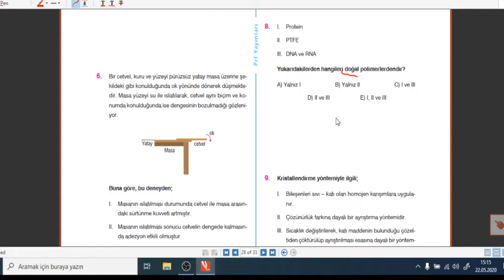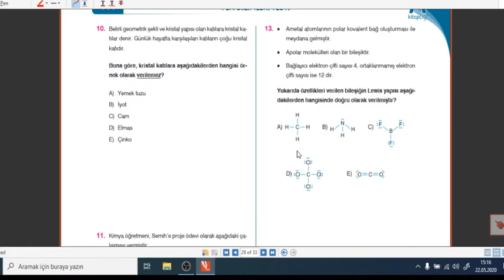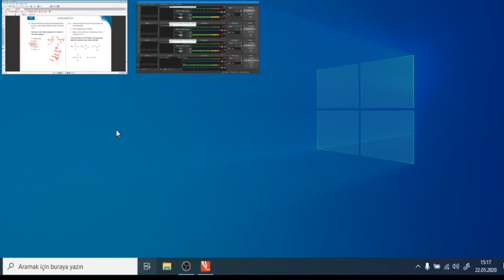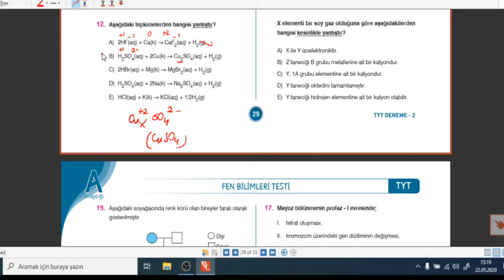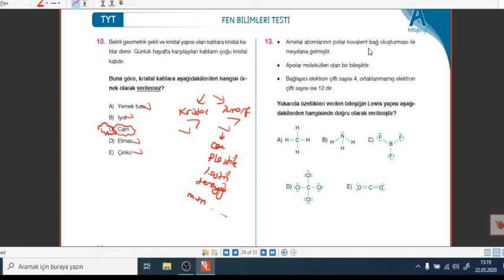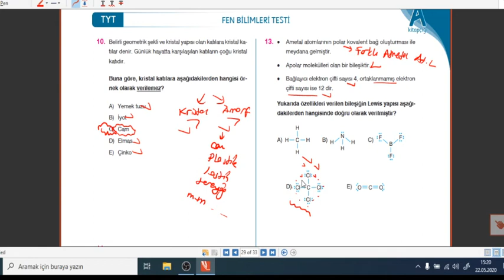PARAF YAYINLARI KİMYA TYT 3. DENEME (ÖZNUR SEVİÇ)